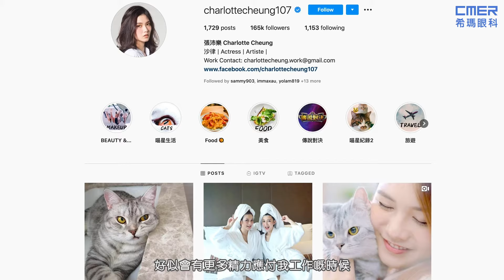【Charlotte張沛樂都做咗SMILE喇😘👌】SMILE微笑矯視真實個案分享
「我係咪戴咗con呀？咦，唔係喎……冇戴con喎，點解睇野咁清嘅 ~ 」

想知Charlotte點樣由「好驚」、「好緊張」到成功完成SMILE，立即去片啦🙆‍♀️

p.s. 千祈唔好錯過完整版分享啊💕
【SMILE微笑矯視夏日限定Last Call😌】
指定信用卡免息分期 / 即日 - 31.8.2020 / *絕無額外收費